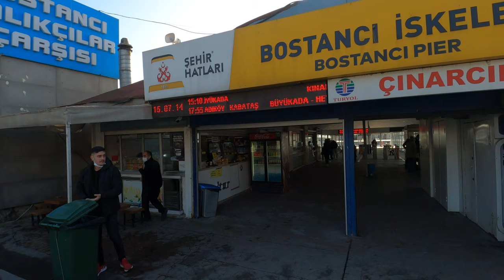Istanbul Bostanci Coast Walking Tour | December 2021 | 4K UHD 60 FPS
Bostancı is a neighbourhood of Kadıköy, located on the Anatolian side of Istanbul, Turkey. The neighbourhood faces the Sea of Marmara and is not far from the Princes' Islands.

00:00 Intro
00:38 Bostanci
23:32 TOUR END

🎥Camera: Gopro8